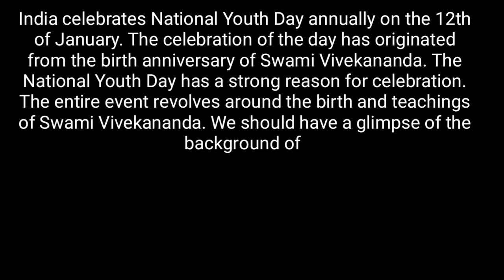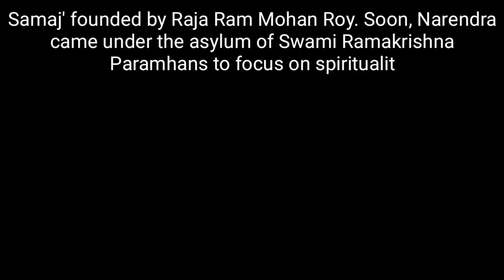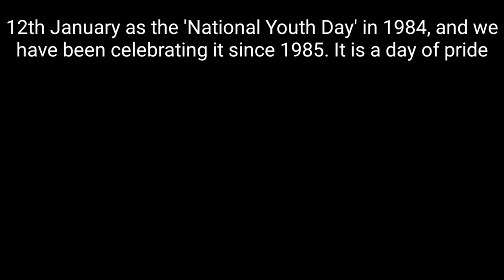राष्ट्रीय युवा दिवस 2023 पर अंग्रेजी में भाषण।। Speech On National Youth Day 2023 In English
Take Care